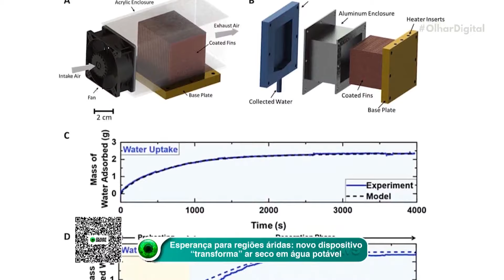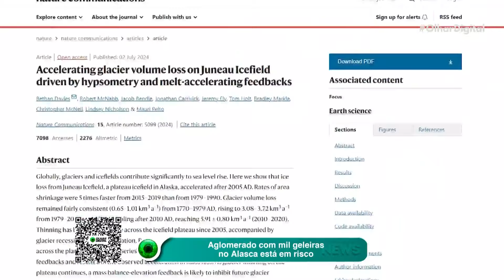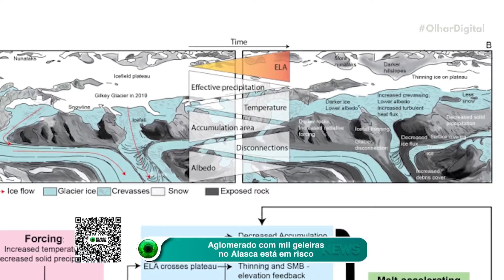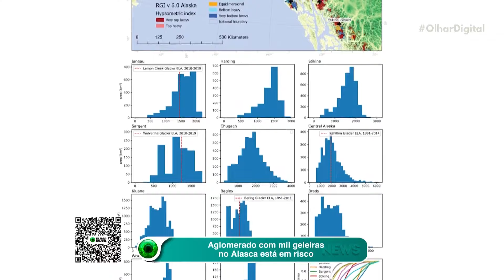Esperança para regiões áridas: novo dispositivo “transforma” ar seco em água potável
Novo dispositivo revolucionário pode gerar até 1,3 litros de água potável por dia em ambientes extremamente secos! Saiba como a solução funciona. 💦🌎